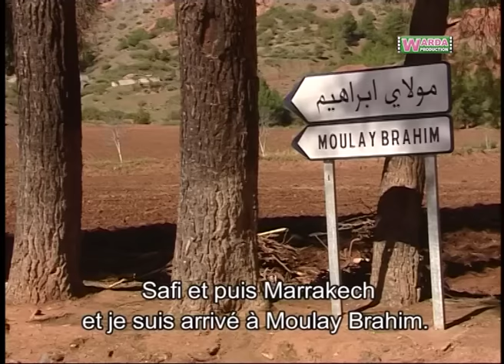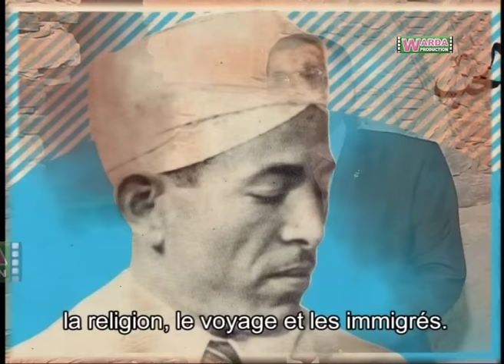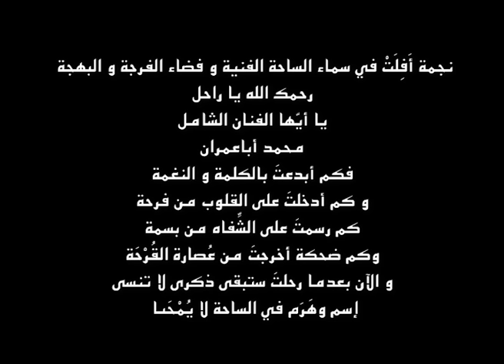مسار الراحل الفنان الشامل أبعمران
Créé en 1989, Warda Production SARL est aujourd'hui une référence dans le domaine de la production audiovisuelle, ainsi que de la production exécutive de la fiction au Maroc. Elle se distingue par vingt six années d'expérience professionnelle, à l'échelle nationale et internationale, ainsi qu'une approbation constante du public. Qu'il s'agisse des projets de fiction, des documentaires, des magazines, des spectacles ou de publicité, nos exigences restent les mêmes : garantir une qualité irréprochable et s'adapter au mieux à vos besoins.
De par son savoir faire, un matériel à la pointe de la technologie et une équipe technique rodée, Warda Production est avant tout une société de production et réalisation polyvalente, qui prend en charge vos projets, de la conception à la diffusion finale. Notre société vous aidera à réaliser une œuvre originale, moderne, unique, correspondant à vos besoins et à vos attentes.